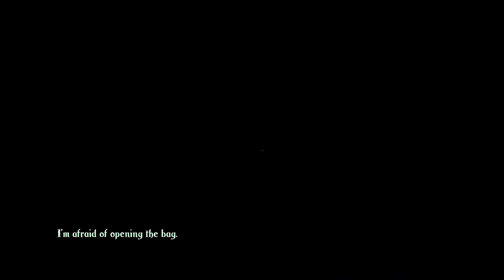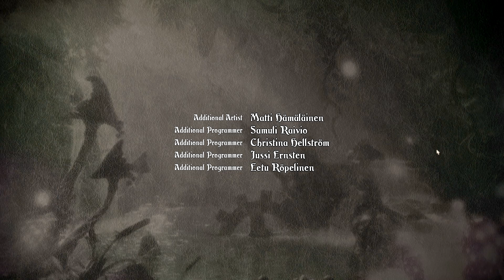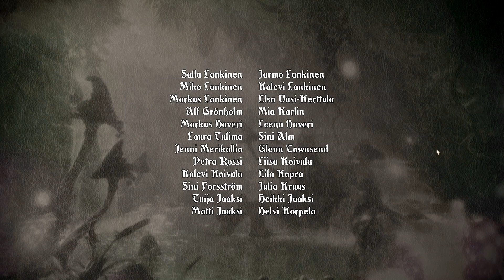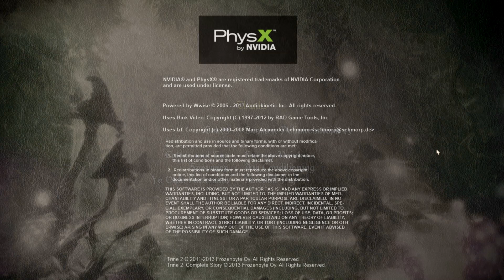Let's Play Through Trine 2 (w/Shojin)-Episode 8: We're Done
Finished almost everything, some day in the future we'll come back and do that extra level